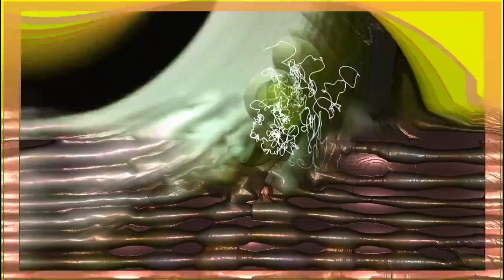Backsound untuk Vlog dan Youtuber No Copy Right NCS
Sound ini Hanya gabungan dari potongan sebuah lagu ncs yang di ambil bagian awal dan bagian selow-nya aja

Selamat berkonten ria, Sukses selalu

Tekna Store
Specialis Desain Grafis - Instalasi Komputer - Jaringan Internet
Jasa Desain - Guru Digital Online